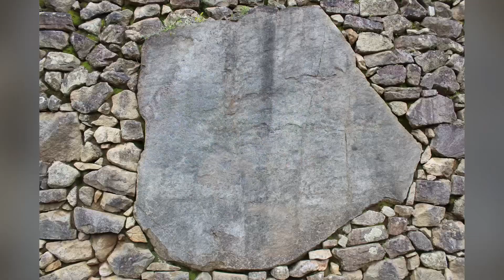Machu Pichu February 2018 Peru 🇵🇪